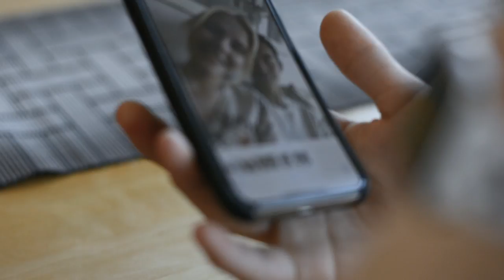BLACK STEAM - Pain (Official Music Video)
PAIN written and performed by BLACK STEAM

Black Steam
Vocals - Stefan Borg
Guitar - Wilhelm Glanz
Guitar - Jan Högström
Bass - Hans Liljebladh
Drums - Oscar Rask

Video team:
Directing/editing: Martin Klevelid, Emil Norlander
Photography: Didrik Vinnersten
Light: Edvin Persson

Actors: Jesper Carlsson, Saga Lloyd